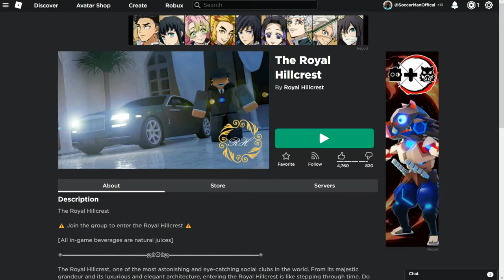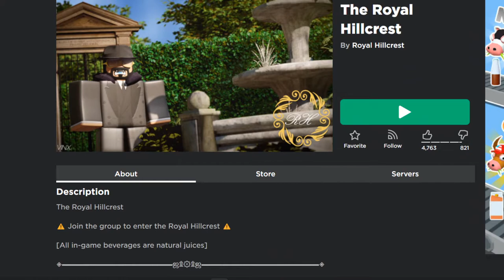The Royal Hillcrest Experience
Visiting The Richest Game On Roblox.. (The Royal Hillcrest)

From visiting the richest game on Roblox, even ruining people dates. Today in this Roblox video we visit the richest game on Roblox!

Inspired by Flamingo!